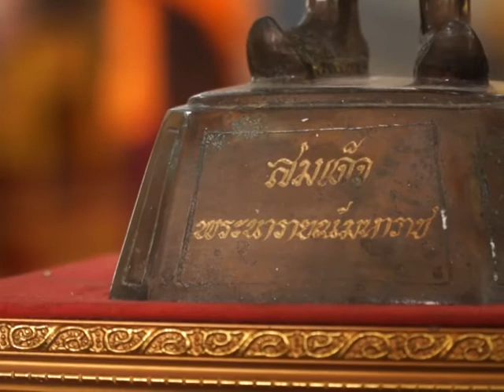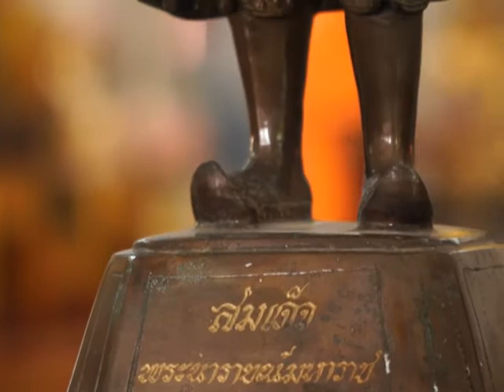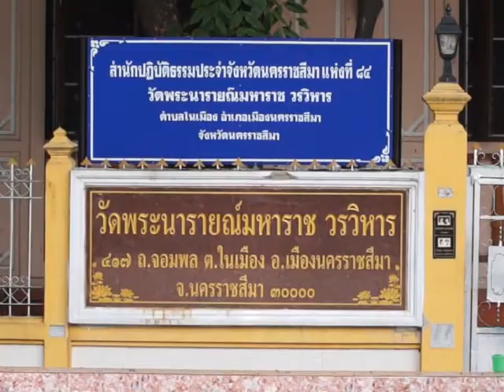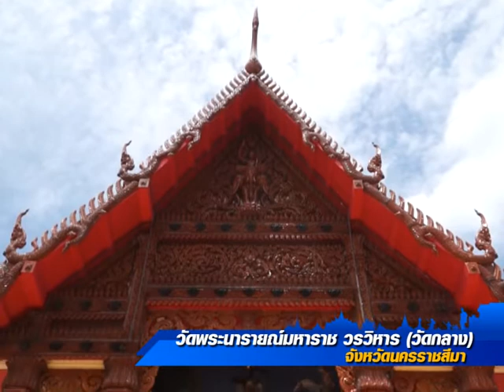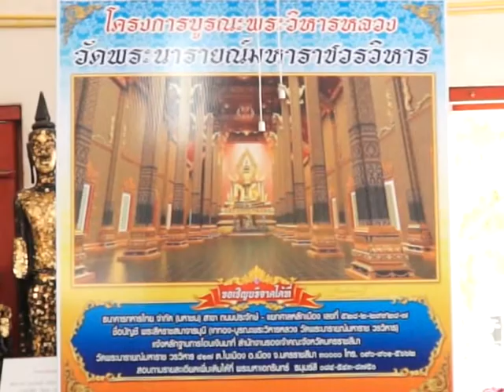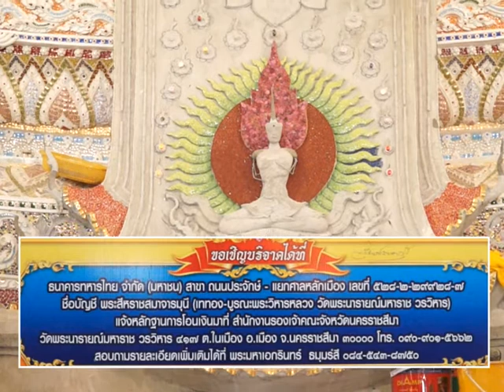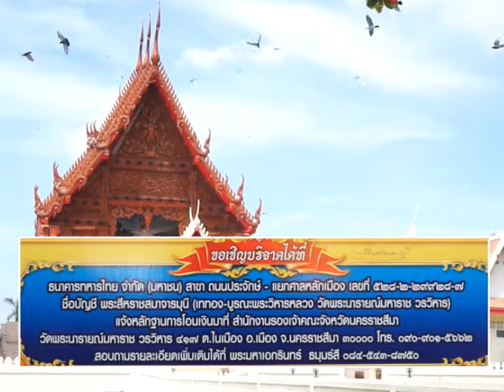วัดพระนารายมหาราช ททท.นครราชสีมา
สามารถชม วานรแชนแนล ช่อง 6 เคเบิ้ลทีวีลพบุรี แอพพลิเคชั่น thailand television network ทั่วโลก ตาม (วัน-เวลา/ประเทศไทย) สดๆ ส่งตรงจากประเทศไทย ออกอากาศประเทศสหรัฐอเมริกาและสามารับชมได้ทั่วโลกโดยไม่เสียค่าใช้จ่ายใดๆทั้งสิ้นในการรับชม พร้อมกันได้ที่หน้าจอโทรทัศน์ของท่าน ผ่านอุปกรณ์ Roku ทุกรุ่น ที่ Thailand Television Network หมวดกลุ่มช่อง ASEAN International TV วานรเรดิโอ FM 94.50 MHz.  ดูช่อง วานรแชนแนล ช่อง 6 ถ่ายทอดสด ผ่านทาง และ แอปพลิเคชั่น Android Thailand Television Network และระบบ IOS รับชมผ่าน โทร , 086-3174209 ,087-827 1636